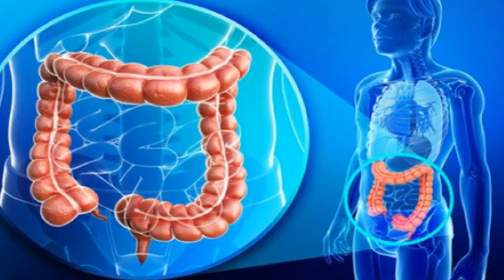Tomar esto antes de irte a la cama podria ayudarte eliminar Grasa del Estomago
Todos en algún momento de nuestra vida hemos aumentado o subido de peso y buscamos recetas o remedios para bajar ese peso subido. Nuestro organismo tiene órganos para su limpieza entre ellos estan el colon, riñones, pulmones e hígado pero puede ser que halla elementos que esten impidiendo su normal funcionamiento dando como resultado la acumulación de grasa en el estomago y abdomen.
Toma esto antes de irte a la cama y Elimina la Grasa del Estomago como Loco

La mayoría de personas no tenemos una adecuada alimentación ya que al contrario comemos comida chatarra la cual acumula grasa en nuestro abdomen.

Esta bebida que combina el perejil y pepino posee muchas propiedades diuréticas y adelgazantes, y asi esta bebida no solo se encargará de eliminar la grasa abdominal ademas te ayudará a fortalecer tu sistema inmunológico, acelerar tu metabolismo y limpiar todo tu cuerpo de las toxinas que causan daño a tu salud.
Ingredientes

    1/3 de taza de agua
    1 trozo de raíz de jengibre
    Un pepino
    Un manojo de perejil
    Medio limón

Preparación

    Lava muy bien el pepino, perejil y el jengibre, puesto que serán consumidos crudos.
    Ralla el perejil hasta que tener por lo menos una cucharadita y conserva para usar luego.
    Corta el pepino en rodajas.
    Pon todos los ingredientes en la licuadora y procesa hasta que todos los ingredientes estén perfectamente unidos. Tiene que tener una consistencia espumosa pero es muy ligero.
    Si deseas puedes endulzarlo con miel natural o stevia.

Como debo tomar esta bebida

Toma esta bebida antes de dormir, te sentirás con más energía y te darás cuenta como tu grasa abdominal irá desapareciendo de forma notable en pocas semanas.

Para tener mejores resultados debes combinarla con una alimentación sana y una rutina de ejercicios.